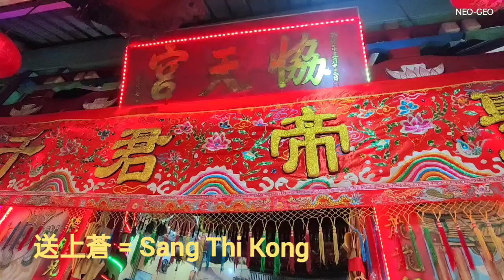送上蒼 Sang Thi Kong Lai Thua 協天宮 恭祝 呂厝王爺千秋Lu Cuh Ong Ya 10Gwe24 2573 / 2022利芭咸Panipahan Riau